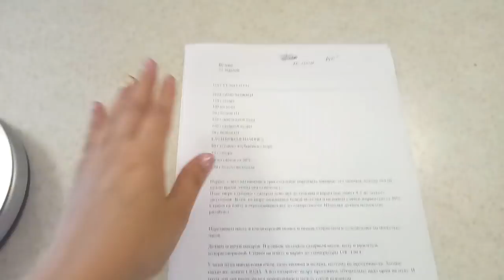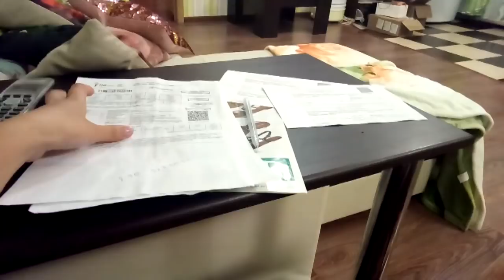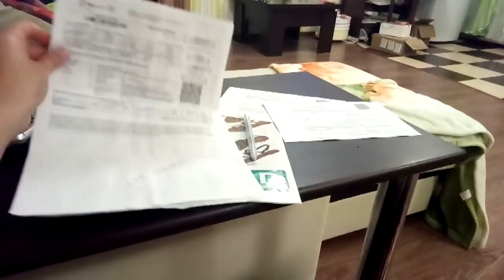✔ТЮФТЕЛЬКИ В ДУХОВКЕ ✔ МАКАРОН В ПЕРВЫЙ РАЗ ✔ 16 мая 2018♥